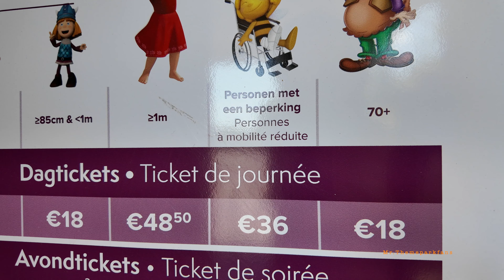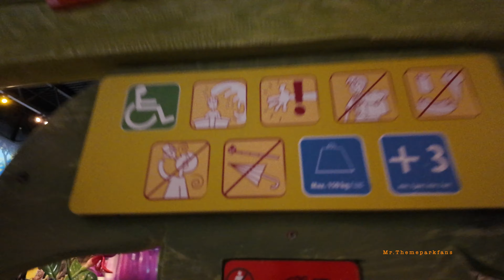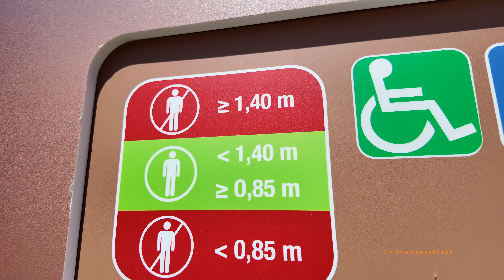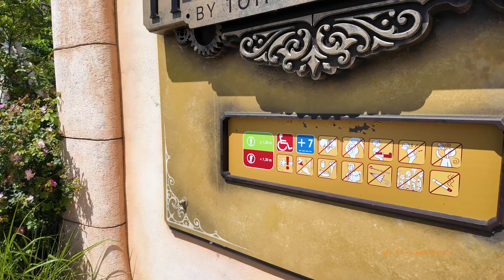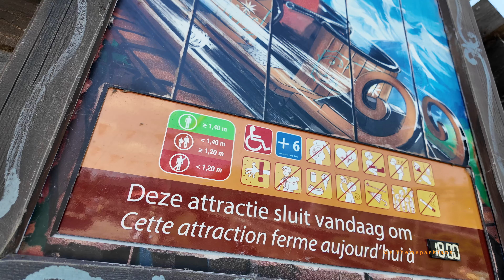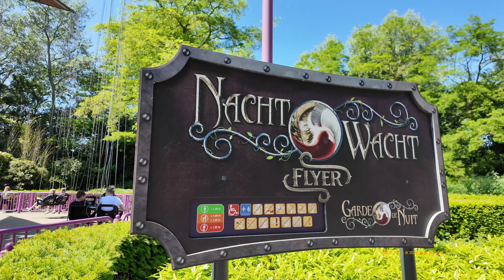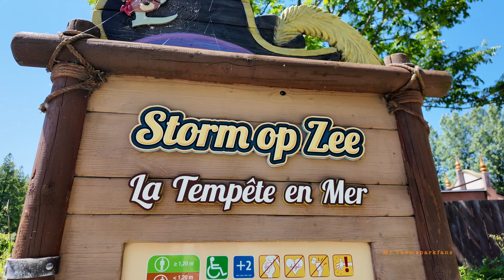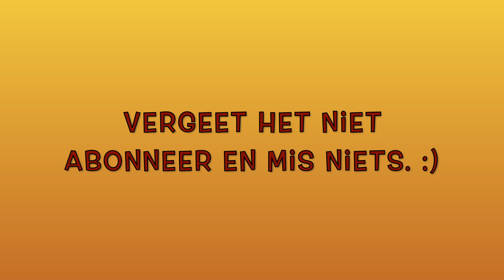Vermijd discussie en ga goed voorbereid naar Plopsaland de Panne. :)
Bekijk ook,